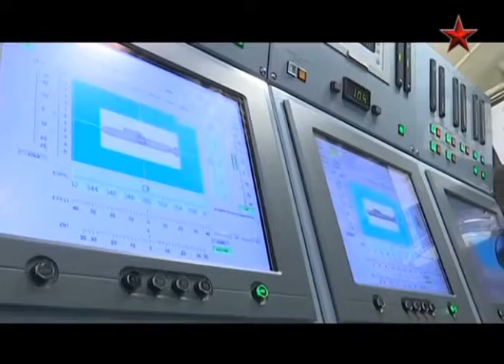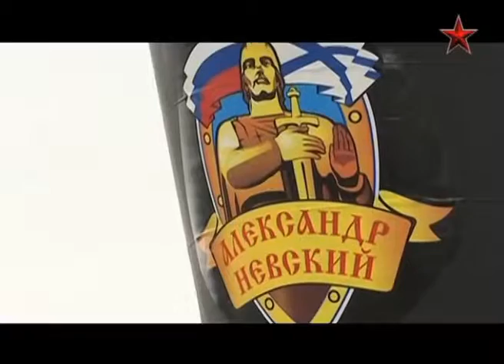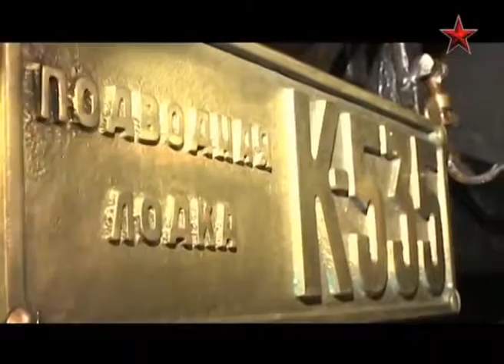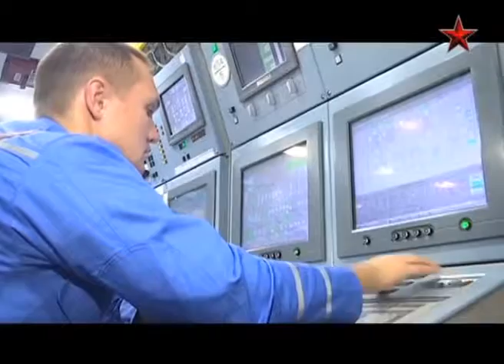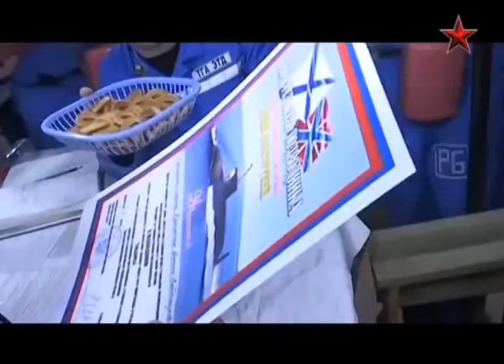Удар Булавы Mace Strike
Телеканал «Звезда» представляет эксклюзивный фильм «Удар Булавы».

29 октября 2014 г. с атомного подводного ракетоносца «Юрий Долгорукий» под командованием капитана 1 ранга Владимира Ширина из акватории Баренцева моря был произведен успешный пуск межконтинентальной баллистической ракеты «Булава». Максим Гриценко рассказывает и показывает уникальные кадры того, как осуществлялся пуск боевых блоков ракет из подводного положения.